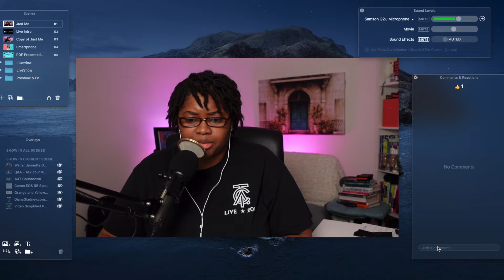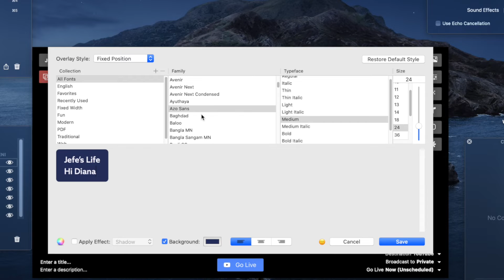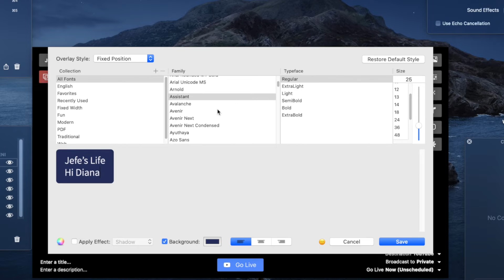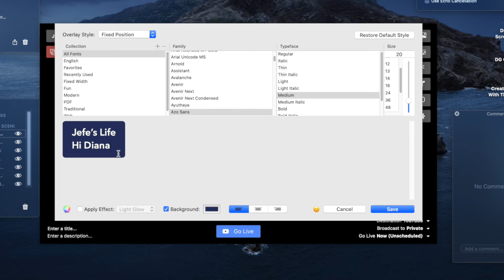How to Show Comments on a YouTube Live Stream Using Ecamm Live | Customize Your Comments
To learn how to show comments on a YouTube live stream using Ecamm Live is super easy! Even better, you can customize those comments live while on your YouTube live stream.

MY CAMERA GEAR & TOOLS
📸 My Main Camera
Lens Used for Streaming
🎤 Live Streaming Microphone